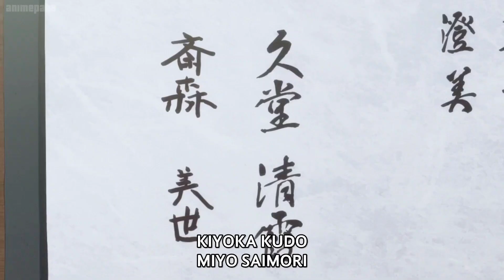Miyo and Kudo's engagement | MY HAPPY MARRIAGE | Ep 7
my happy marriage anime episode 5

kou and futaba

miyo and kiyoko

my happy marriage amv

my happy marriage episode 6

my happy marriage live action

New romantic anime is here 😍

Videos

Release date

Episodes

News

Episode 2

Episode 1 bilibili

Characters

How many episodes

Watch free

Episode 3

Review

Crunchyroll

All filters

Feedback

Tools

Search Results

2023 ‧ Anime ‧ 1 season

Description

watashi no shiawase na kekkon
my happy marriage
romance anime
anime
わたしの幸せな結婚
2023 new summer anime
anime boy
anime girl
anime romcom
anime moments
anime couple
my blissful marriage
miyo saimori
new anime season
anime waifu
kiyoka kudou
anime romance
anime recommendation
shounen anime
2023 anime
fantasy anime
anime video
summer anime
anime compilation
anime lovers
historical anime
seinen anime
funny anime
anriku
e.d. anime
bruh
yaboyrocklee
my happy marriage reaction
watashi no shiawase na kekkon reaction
romance reaction
romance anime reaction
yaboyroshi
boldcast
romance
reaction
drama
my happy marriage anime
tóm tắt anime
leochristiantv
otizera
watashi no shiawasena kekkon
esse anime
aquele anime
marriage
cute
japanese
japan
fangirl
otaku
o anime que
love
lalafluffbunny
reactor
recap
mystery
comedy
analise
fiction
animation
watashi no shiawase
tóm tắt watashi no shiawase
cuộc hôn nhân hạnh phúc của tôi
review cuộc hôn nhân hạnh phúc của tôi
tóm tắt cuộc hôn nhân hạnh phúc của tôi
teny cơm chó
anime tình cảm
all in one anime
anime all in one
all in one
teny tóm tắt
teny sempai
review phim hay
tóm tắt phim hoạt hình
tóm tắt phim
review anime
otizera#$%&1
tóm tắt anime hay
anime recap
resumo
my happy marriage episode 6 reaction
my happy marriage ep 6 reaction
watashi no shiawase na kekkon episode 6 reaction
my happy marriage 6 reaction
anime episode
anime friends
drama anime
anime season 1
japanese anime
comedy anime
my happy marriage episode 5 reaction
my happy marriage ep 5 reaction
watashi no shiawase na kekkon episode 5 reaction
my happy marriage 5 reaction
myhappymarriage
my happy marriage episode 4 reaction
my happy marriage ep 4 reaction
watashi no shiawase na kekkon episode 4 reaction
my happy marriage 4 reaction
review
impressions
slice of life
period piece
supernatural
react
adaptation
netflix
episode 6
episode 5

Miyo's abusive family deems her worthless, but together with her powerful husband-to-be, her true self and hidden powers begin to shine